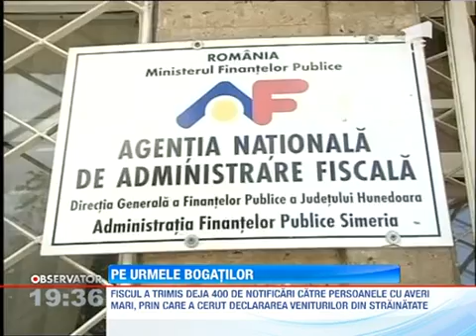Sute de romani bogati urmariti de Fisc